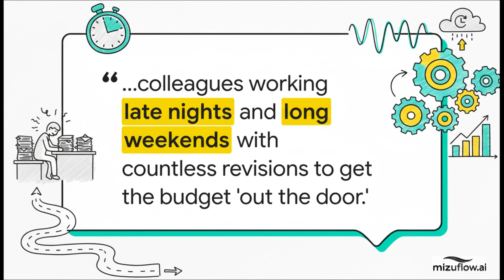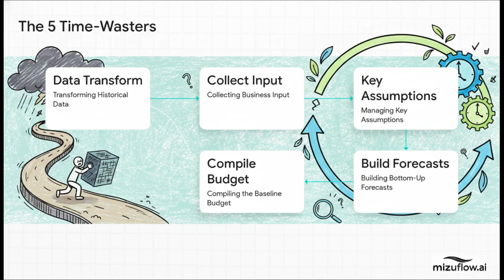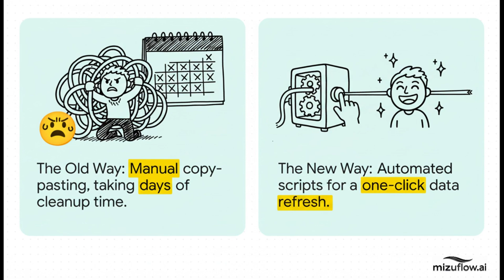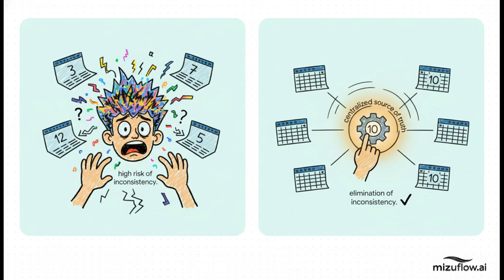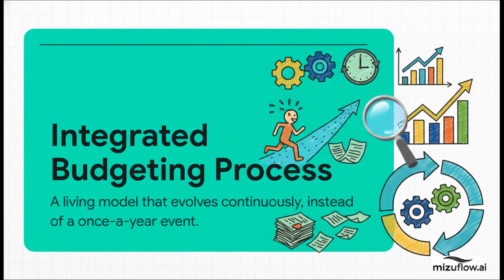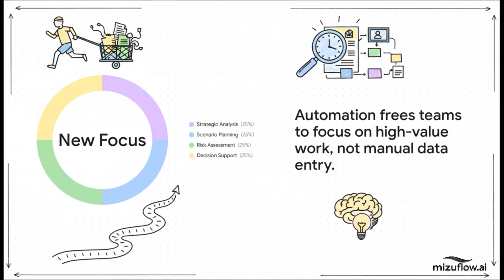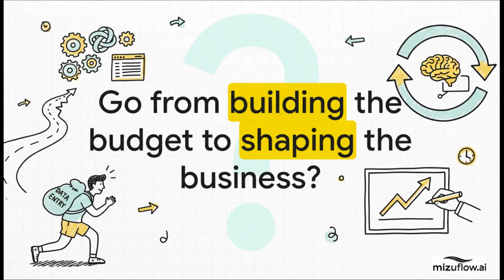The Future of Budgeting: Eliminating Time-Wasters Through Automation & Integration | MizuFlow.ai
💡 Transform your budgeting process — eliminate time-wasters and focus on strategy.
In this MizuFlow.ai Foundation of Finance episode, Sung Lee, CFA, CPA, CA, explores how modern finance teams can automate and integrate the budgeting cycle to end version chaos, manual errors, and unnecessary fatigue.

Drawing from his article “The Future of Budgeting: Eliminating Time-Wasters Through Automation and Integration,” Lee identifies five major inefficiencies that waste time — from data wrangling to input collection — and demonstrates how tools like Power Query, Python, and cloud computing can solve them.

Ultimately, this episode presents a vision for Integrated Budgeting — a continuous rhythm of planning and adaptation, not an annual grind.

🔹 The five biggest time-wasters in traditional budgeting cycles

🔹 How to automate data preparation using Power Query and Python

🔹 Why integration is more powerful than iteration

🔹 How to move from an annual event to a continuous process

🔹 The mindset shift from mechanics to strategy in FP&A

Budgeting shouldn’t be a seasonal burden — it should be a living process.
By automating manual tasks and integrating systems, FP&A teams reclaim time to think, plan, and lead.